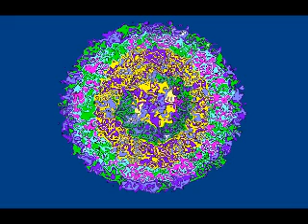Age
Experimento de música y dibujos electrónicos de mi autoría.
Escuche con audífonos para apreciar el tratamiento stereo.